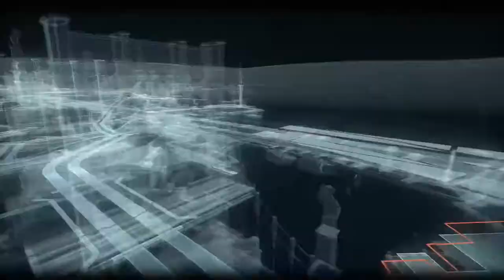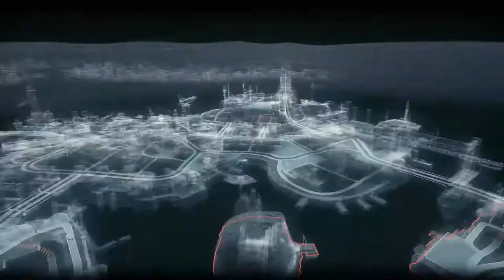batman arkham knight part 23 militia tower founders island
@BasicLSD @ParadoxHollow @Vanessa - Girl Gaming @wafflesvacuumsandalarms @smolmight_

links for viewers
-crazynerdgamer